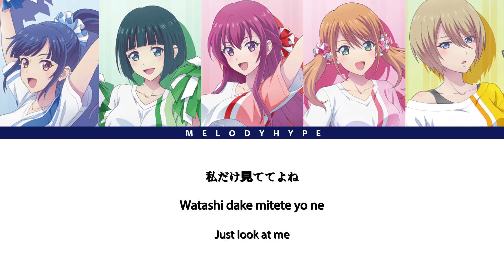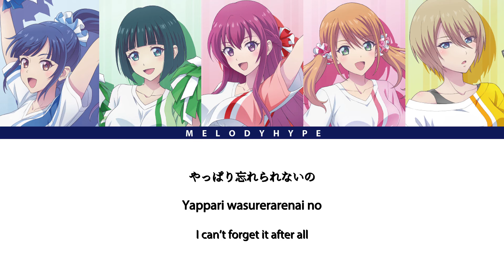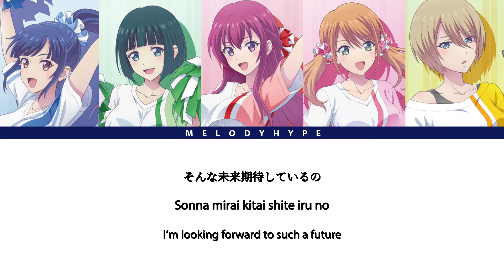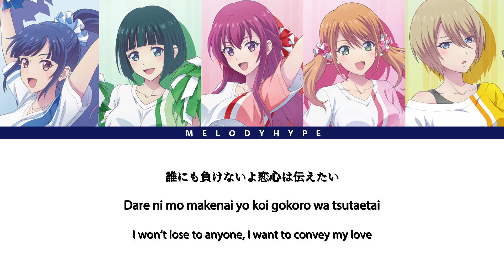Megami no Cafe Terrace Season 2 Ending Full -『Nacchatta!』by Aglio Olio e Peperoncino (Lyrics)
TV Anime "The Cafe Terrace and Its Goddesses Season 2" ED Theme Full
Artist: Aglio Olio e Peperoncino

Megami no Cafe Terrace Season 2 / The Cafe Terrace and Its Goddesses Season 2
Artist: Nacchatta!
Song: Aglio Olio e Peperoncino